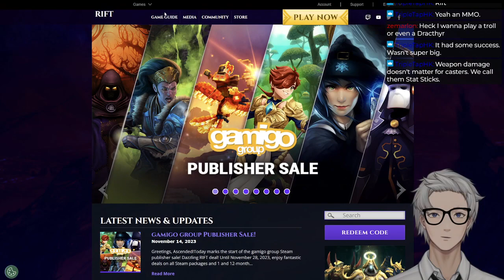trying world of warcraft [2]